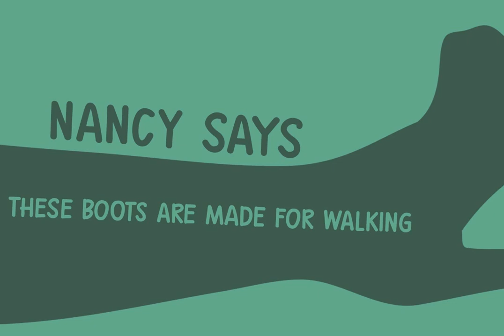Gumboots Font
Download Gumboots Font at YouWorkForThem

I bought a pair of green gumboots (or Wellingtons) the other day. I have a little wilderness outside and it is quite muddy, so I thought a pair of boots would be a good buy.

Gumboots is a handmade comic font. It comes in a regular and a fat style and you can use it for just about anything that needs a bit of comic relief.